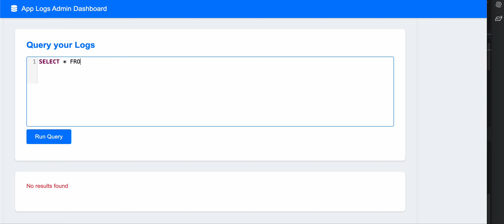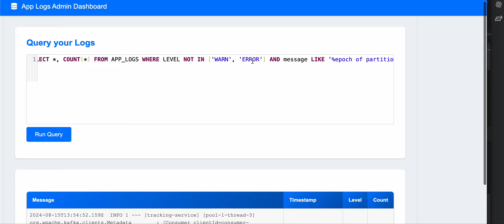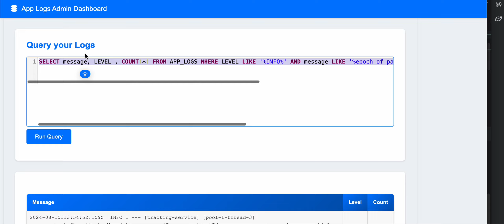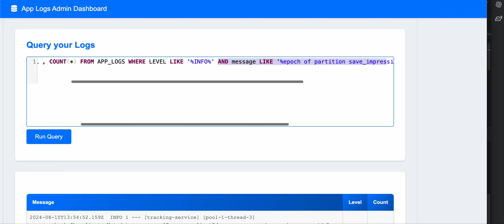In House Editor to Query Application Logs using SQL like Syntax